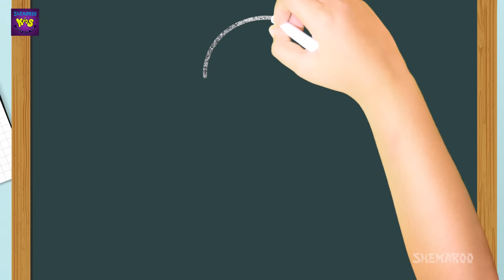How To Draw A Tiger Easy Step By Step | Learning Videos For Children | Shemaroo Kids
Shemaroo Kids presents to you an interesting and easy drawing video of your known animals. Kids can learn to draw their favourite animals in an easy way. Here's a video of how to draw a Tiger. Tiger is a carnivorous animal and because of its royal look and the fierceness, it has been declared as the National Animal of India.

Every WEDNESDAY there is something new coming up for you.